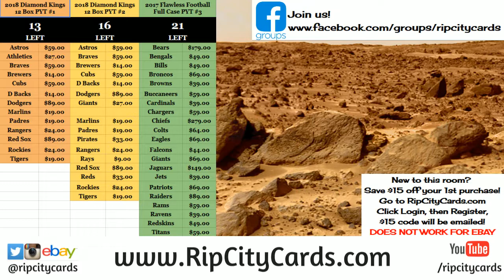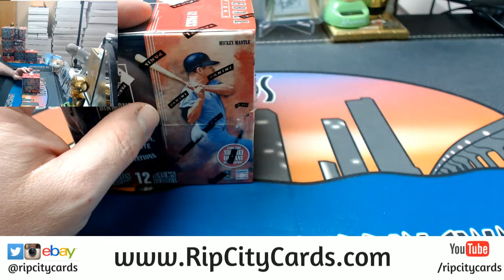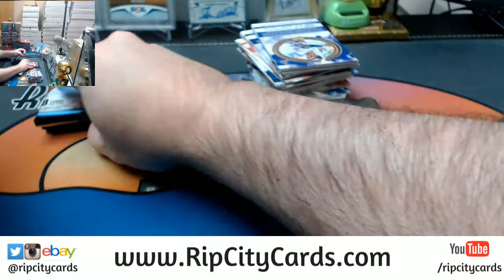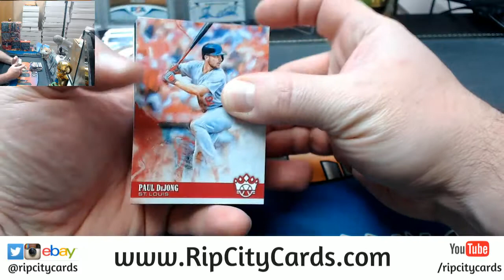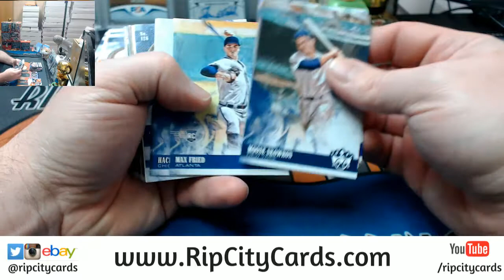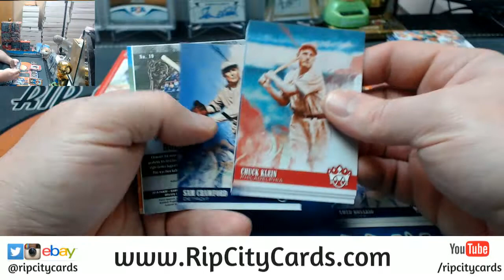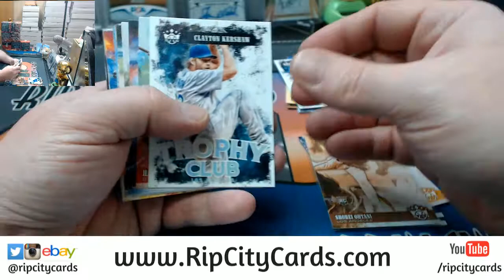2018 Diamond Kings Personal Tony